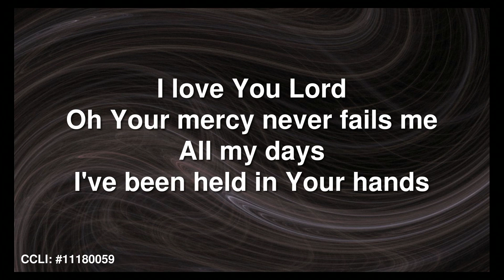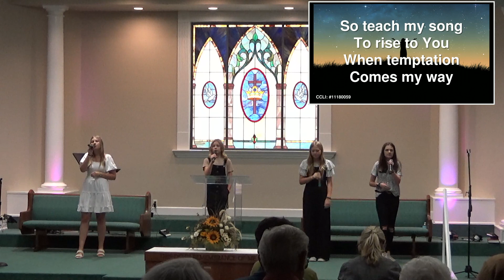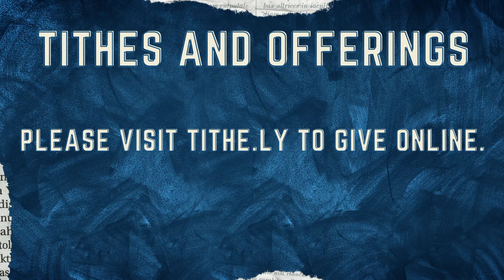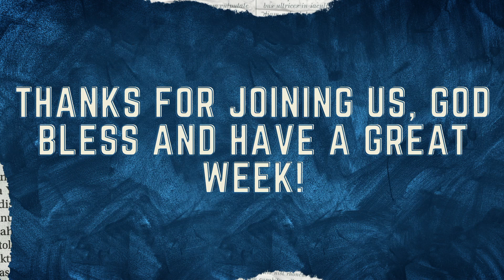"What a day that will be." John 14:1-6; 1 Corinthians 2:9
CCLI#11180059